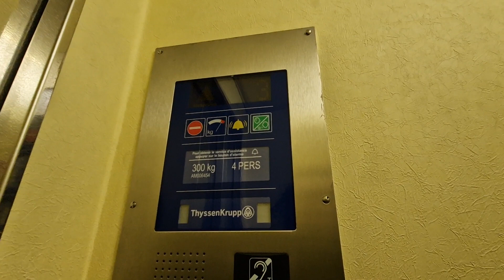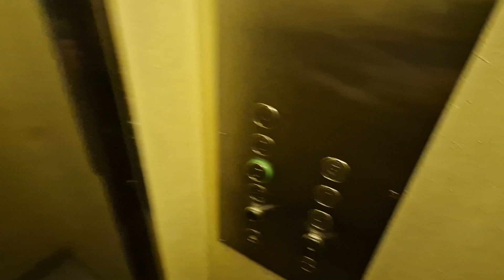Thyssenkrupp Elevator @ Residence Le Centre in Vannes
Serial Number - AM006454
Doors - Manual Swing Door & Double 2-Speed Sliding Doors